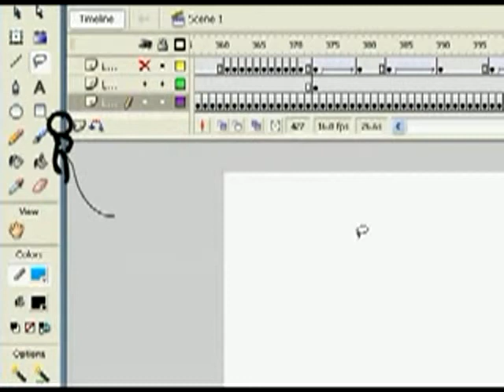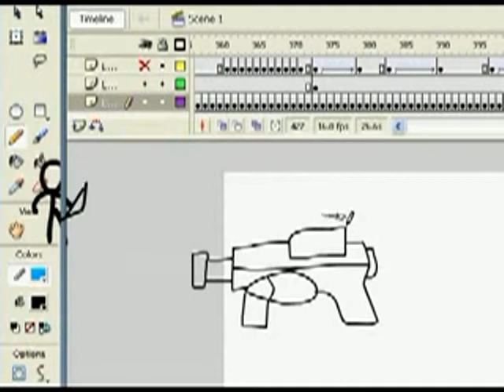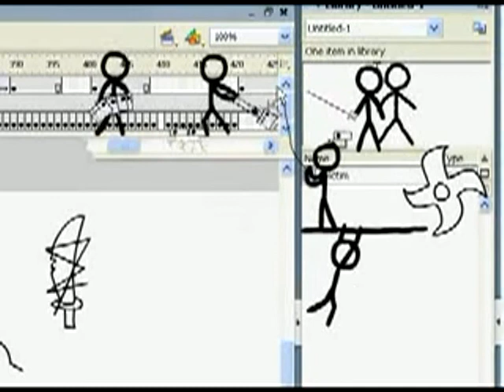ORIGINAL ANIMATION VS ANIMATOR